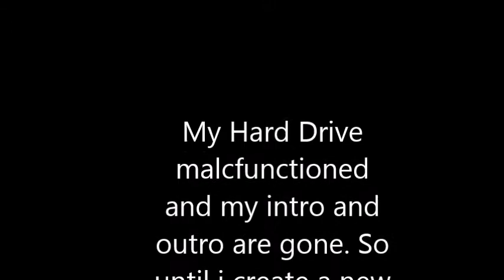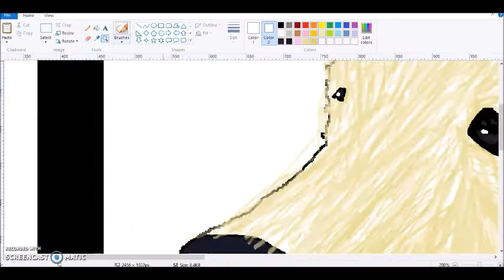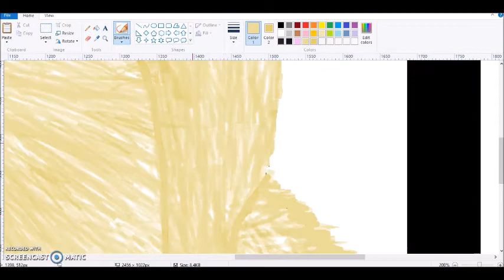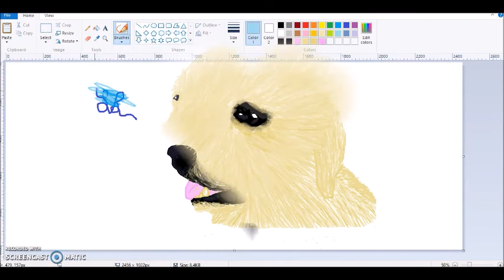Realistic Dog Speedpaint! (Ms paint, Mouse)